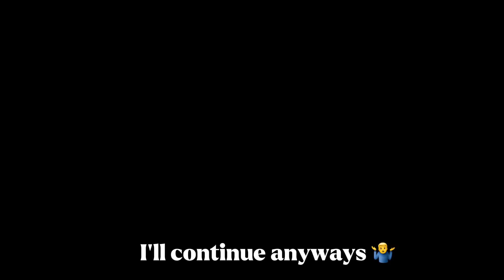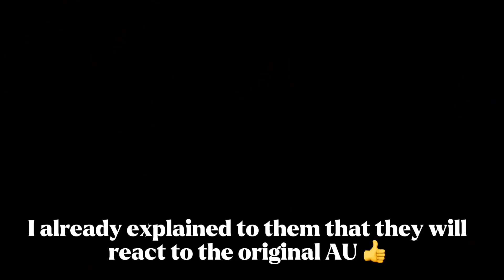👒 Future Hashiras react to the Past | Compilation | Demon Slayer | Gacha Club | Read Des